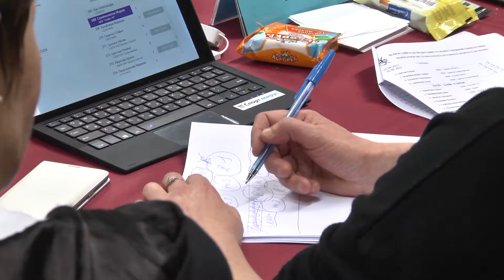"Детский": Репортаж - "Первенство Москвы по художественной гимнастике"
С 27 по 30 апреля во Дворце спорта Динамо состоялось ежегодное первенство города Москвы по художественной гимнастике.
В соревновании приняли участие воспитанницы 17-ти школ олимпийского резерва и других столичных спортивных организаций.
Более 200 спортсменок встретились на ковре, чтобы побороться за юбилейный кубок Президента федерации художественной гимнастики города Москвы Андрея Гурьева.
Ловкие гимнастки с легкостью выполняли самые сложные упражнения, поражая гостей первенства зрелищностью своих выступлений. Случались и неудачи, но опытные и  чуткие наставники (тренеры) не давали своим подопечным потерять присутствие духа.